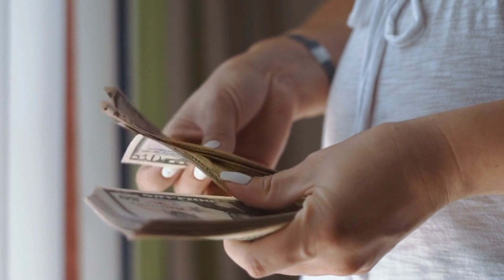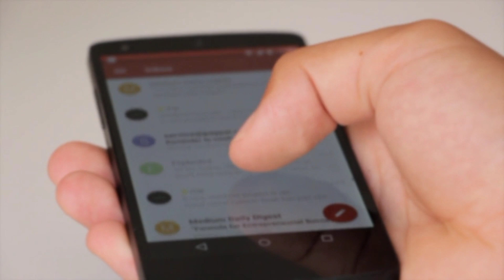new loan app 2021 || instant personal loan app scam | 3 loan app fraud in India